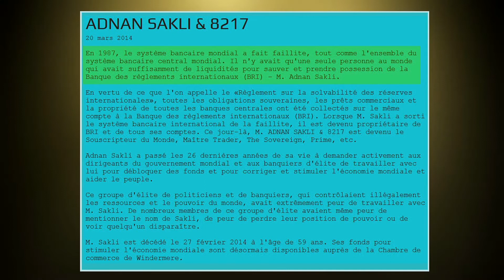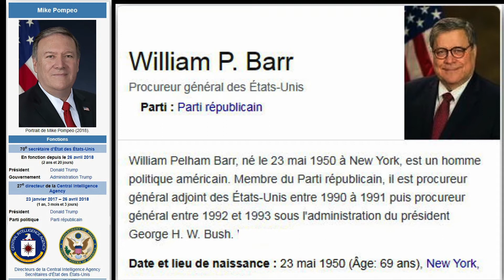Pandémie Covid-19 et Géopolitique/ B.Fulford 04.2020 Lire descriptif. (Hd 1080)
Source écrite de la vidéo Liens utiles à lire: The Nobel Prize in Physiology or Medicine 2013
Le Prof.Yithzc Ben Israël israélien montre que le virus suit un schéma fixe
Pour avoir une vue générale de ce que représente "au fond" cette pandémie ne pas manquer de voir en 3 parties, l'interview explosif de David Icke sur le site et au lien